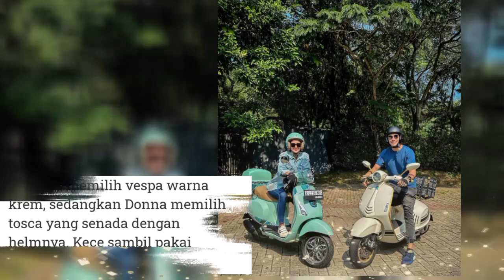Potret Darius dan Donna Agnesia dengan Vespa Kesayangan, Kompak